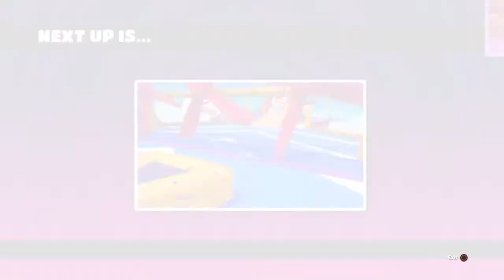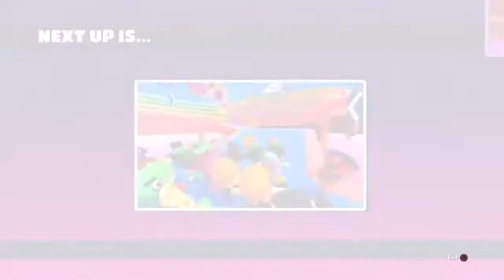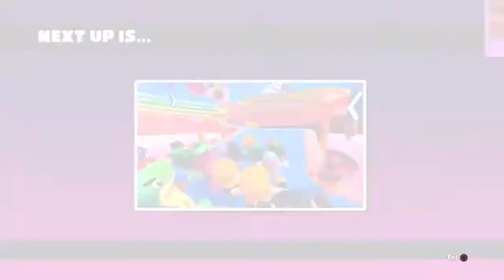Fall Guys Season 4.5 INFALLIBLE THE GOOSE COSTUME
Infallible #40. Got 5 wins in a row using the goose costume. There is one round i won without going to final which is perfect match 😁 The finals in this video are

Final 1 : Royal Fumble

Final 2 : Hex-A-Gone Low Gravity

Final 3 : Roll Off

Final 4 : Perfect Match

Final 5 : Roll Off